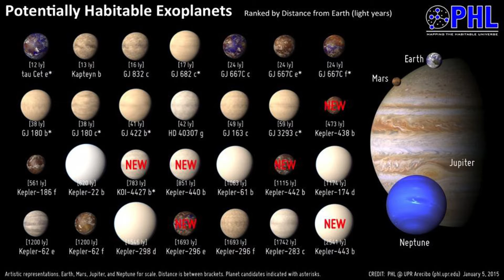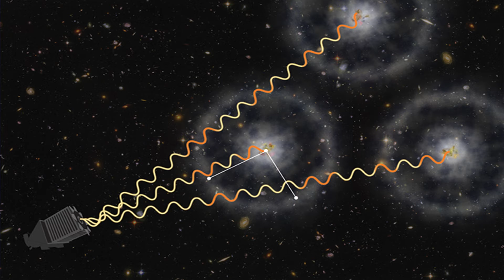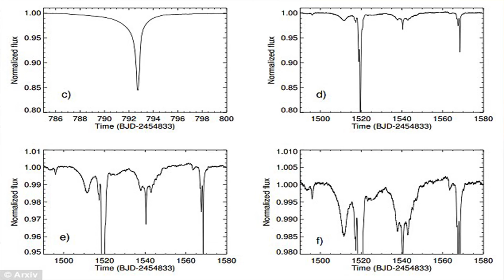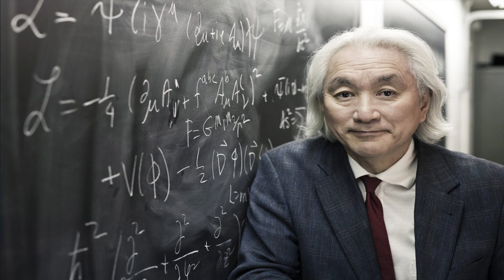3 Extraterrestrial Life & Alien Signal Discoveries in 2016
3 Extraterrestrial Life & Alien Signal Discoveries in 2016

These are 3 of the most recent space discoveries in the search of extraterrestrial life in 2016.
3. The discovery of Proxima B just 4 light years away, which appears to be a rocky planet very earth-like and within the habitable zone. With Oceans of liquid water, which of course is a key component for life as we now it. And the possibility of reaching it within our life time with new Nano probe technology.
2. The Study published in October by two Canadian astronomers using data from the Sloan Digital Sky survey that analyzed 2.5 Million stars showing a very interesting signal coming from 234 stars. Furthermore, strong indications that these stars are very similar to our Sun. Increasing the possibility of harvesting alien intelligence.
1. The observation of a Star named KIC 8462852 for the past few years, and the unusual light patterns detected that have left scientist and astronomers without a possible explanation of what is causing them. many are now hypothesizing the possibility of a Dyson Sphere mega structure created by a highly advanced alien race. Things have only intensified as china joins the hunt for aliens with the world’s biggest radio telescope.

Check him out here on youtube he has great music!